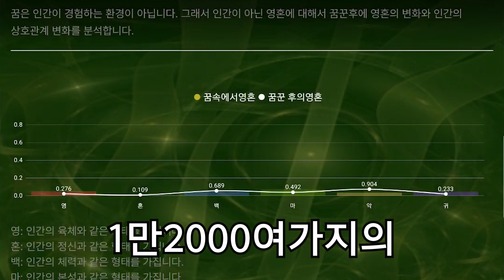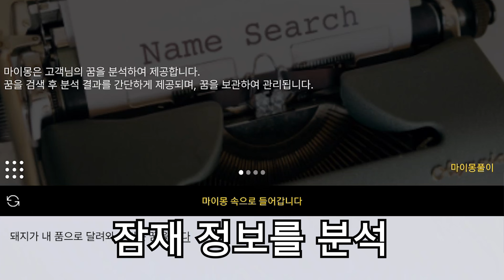※유머※ 기적의 꿈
세계최초 서술형 꿈해몽 앱 마이몽!
지금 바로 다운받으세요!